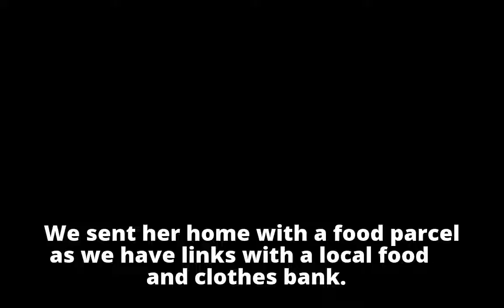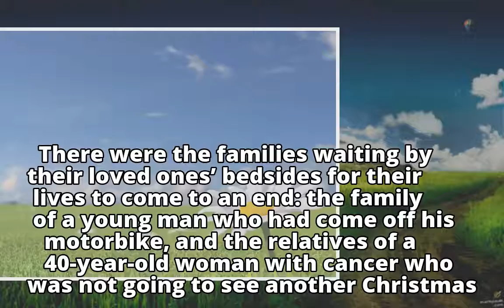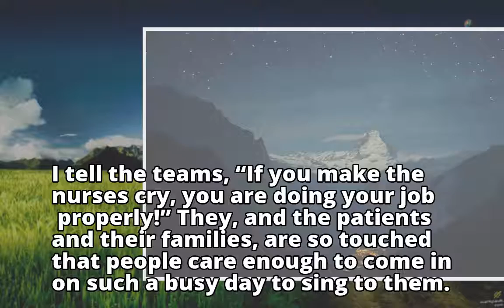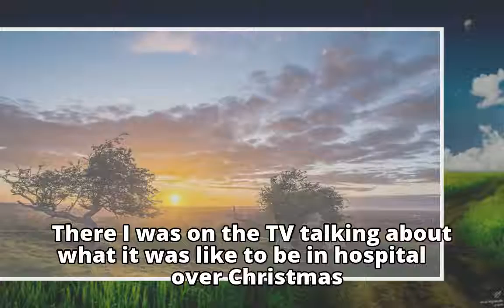In my role as chaplain, I have seen joy in hospital at Christmas as well as sadness In my role as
In my role as chaplain, I have seen joy in hospital at Christmas as well as sadness

In my role as